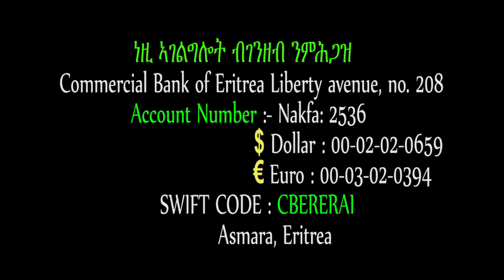ታሽዓይ ክፋል አዕማደ ምሥጢር